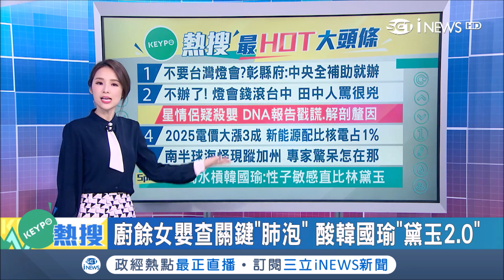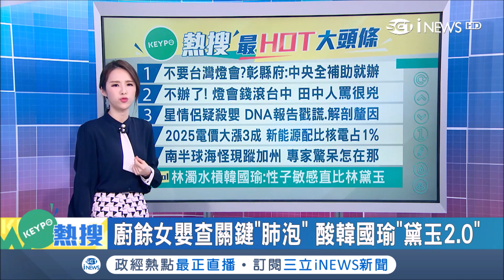非核家園破功?2025電價恐大漲3成 新能源配比"核電占1%"引論戰｜主播張齡予｜【KEYPO熱搜】20190305｜三立iNEWS